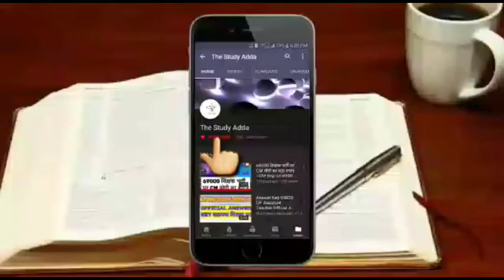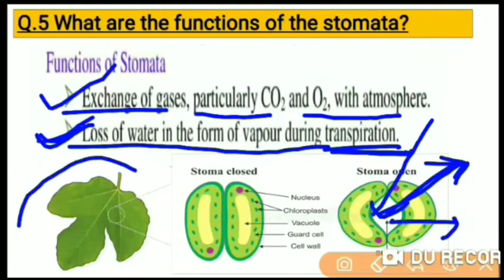5. What are the functions of the stomata?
Follow on Unacademy- The Study Adda
CLASS 9th NCERT SCIENCE QUESTION ANSWER CHAPTER 6 TISSUE

5. What are the functions of the stomata?